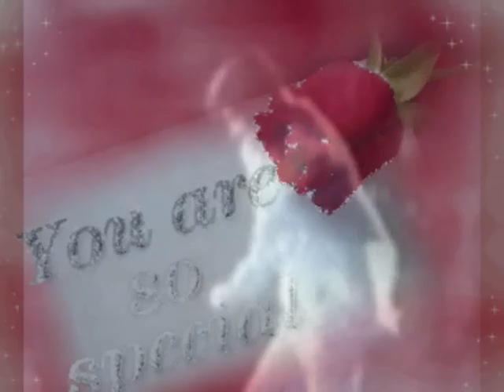Elvis Presley-Reconsider Baby..wmv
Reconsider Baby-Elvis Presley.